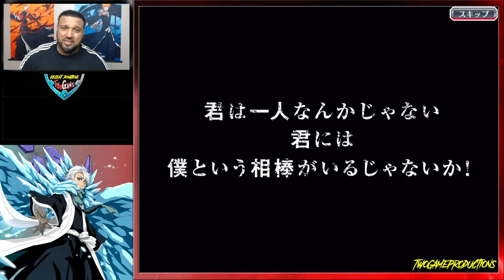ONE MORE TIME 1000 SPIRIT ORBS SUMMER PARTY VACATION SUMMONS Bleach Brave Souls